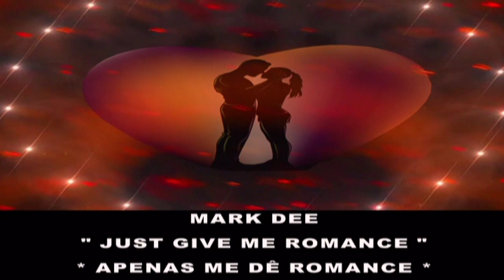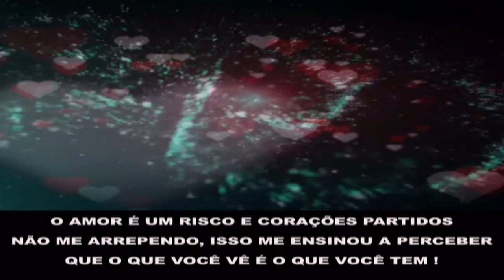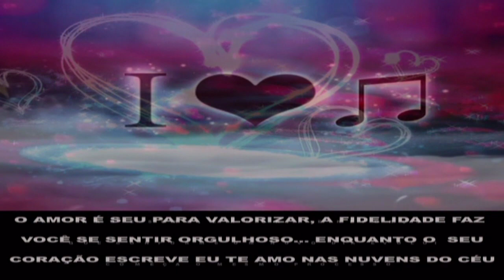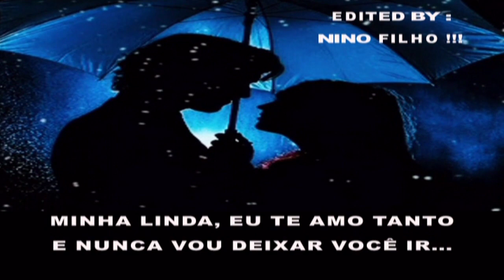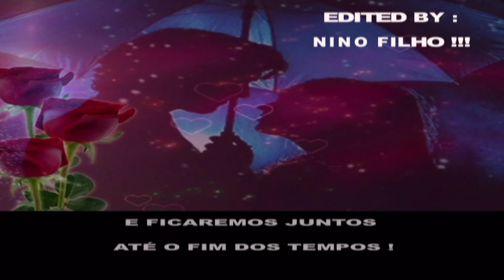Mark Dee - Just Give Me Romance (Tradução)